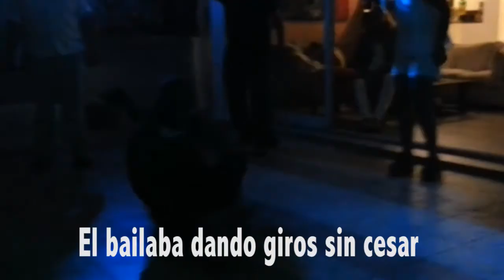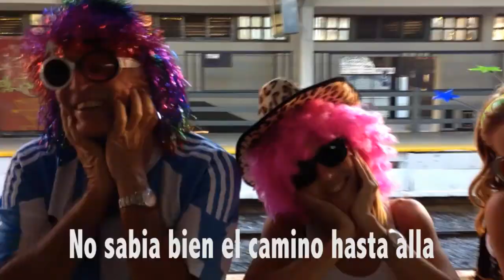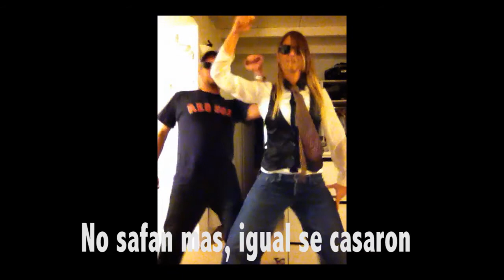Casamiento Jime y Chanchi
Q lindo casorio